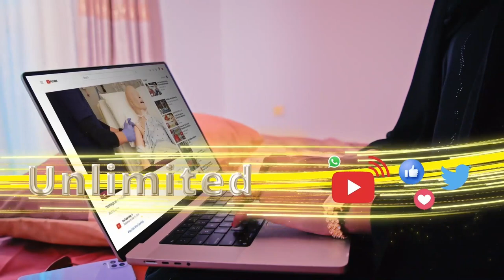Gudida & Madaxdhaqameedka Garxajis ayaa aqbalay go'aamadii dhex-dhexaadinta ee xaaladda Somaliland.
Gudida & Madaxdhaqameedka Beelaha Garxajis ayaa aqbalay go'aamadii dhex-dhexaadinta ee xaaladda Somaliland